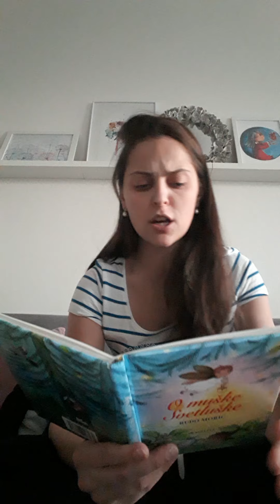Petra Gavláková číta z knihy O muške Svetluške , Čítame z domu